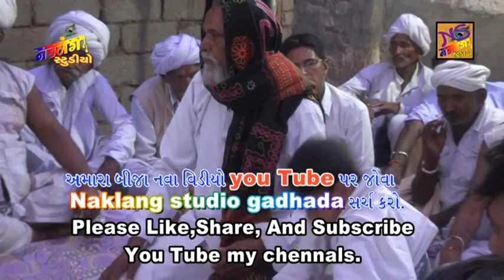ગોપાલ રાવળ ની મોજ(પાડરસિંગા માંડવો)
નકળંગ સ્ટુડીયો ગઢડા